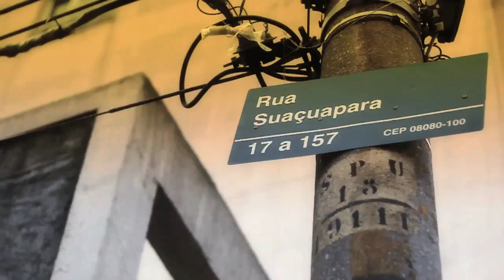O Levante (chamada julho/2013)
por Mauricio Alexandre e Vinicius Souza